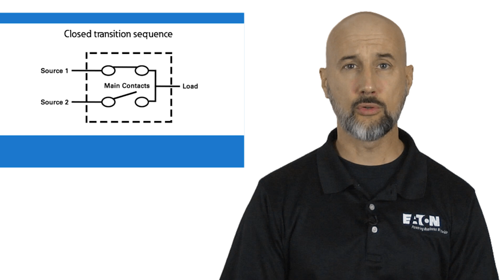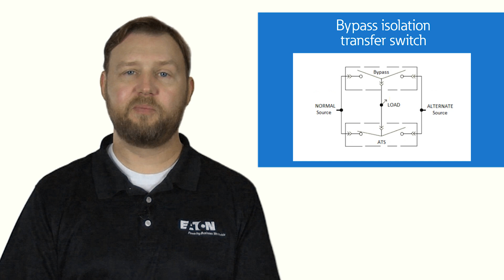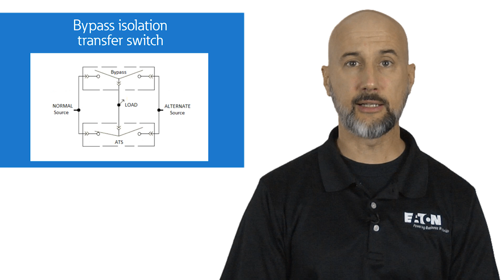Choosing a Transfer Switch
Learn more about contributing factors when choosing a transfer switch for a critical power application.